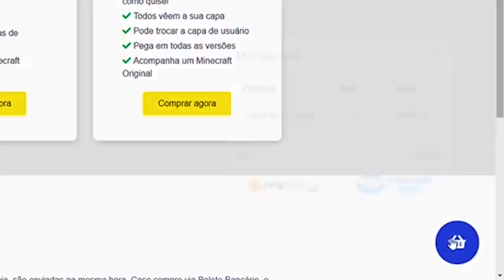CONSTRUINDO O SANTUÁRIO ft. Carlin Do Play !! Minecraft 1.14 / Nosso Mundinho #30